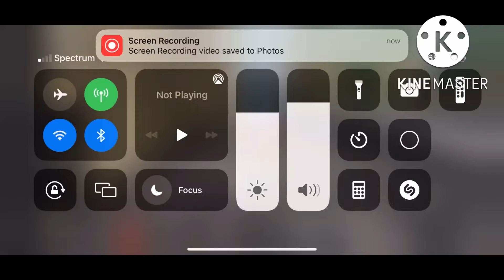Henry and the f**king rain (watch beginning if your an child under 9 or 10) (remake)